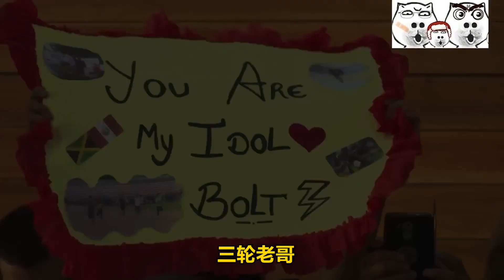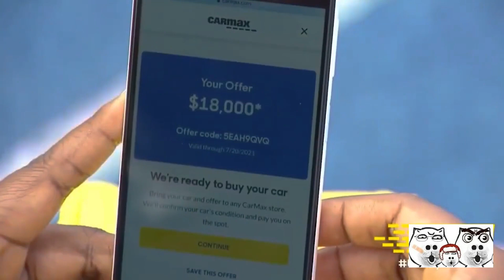无视地心引力，和汽车一决高下，还有什么能够阻挡博尔特的速度